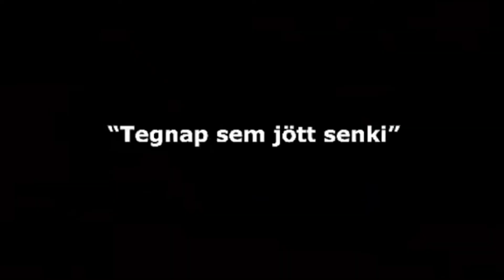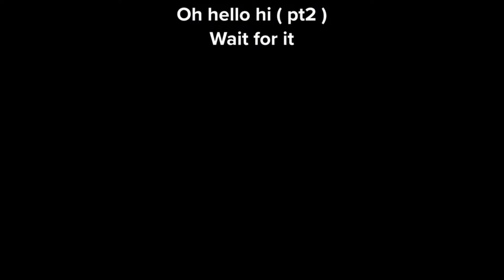cop karma driving: best of police instant karma! #2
cop karma driving ! best of police instant karma!
This video is about Police Instant Karma FAILS!, Instant Justice, Police Justice & Karma Gone Wrong Compilation in a series that is all about car crashes, car fails, car accidents, cop karma driving,best of police instant karma, driving fail & instant karma getting served. If you are into car compilations, police car fails etc then you will like this video.